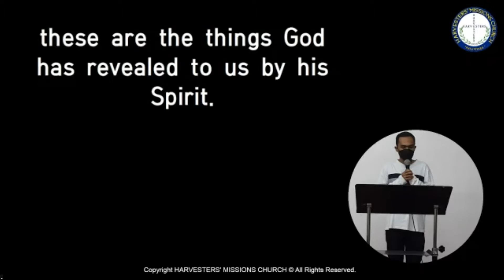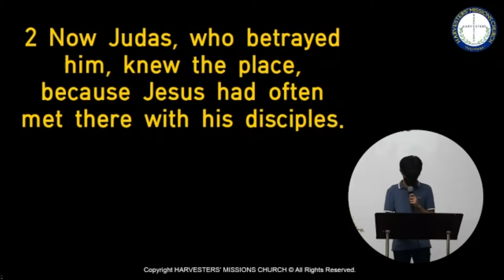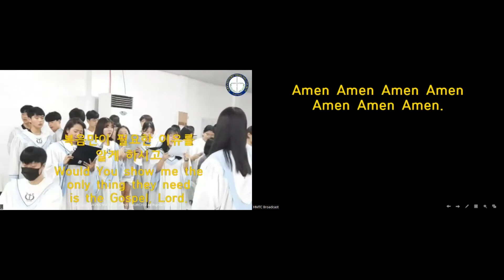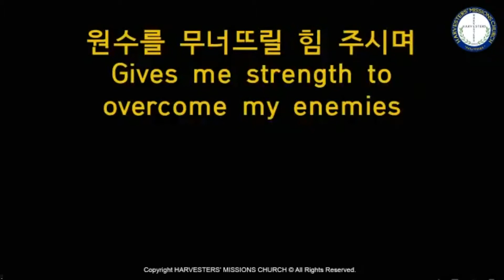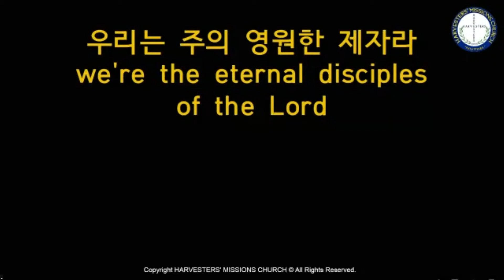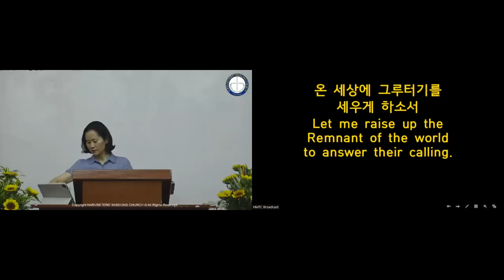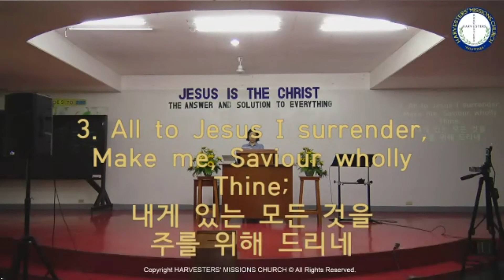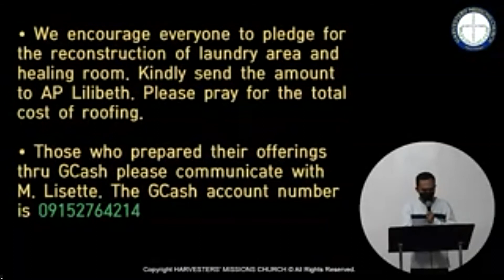[2022.11.20 HMC 주일 3부 예배] Shall I Not I drink the Cup the Father Has Given Me? (John 18:1-14)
▶분류: 강단 메시지
▶제목: Shall I Not I drink the Cup the Father Has Given Me?
▶본문: (John 18:1-14)
▶강사: 김현수 목사